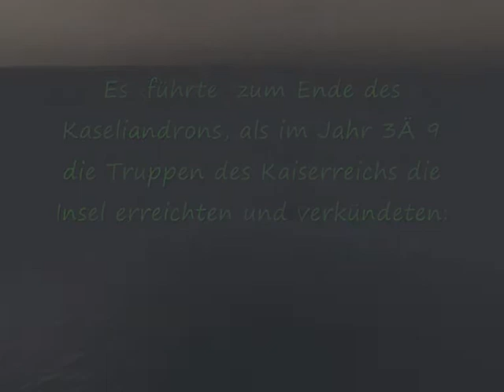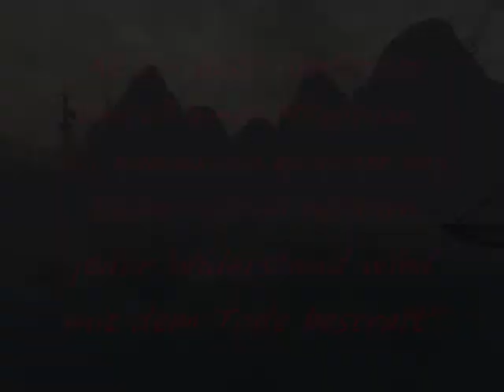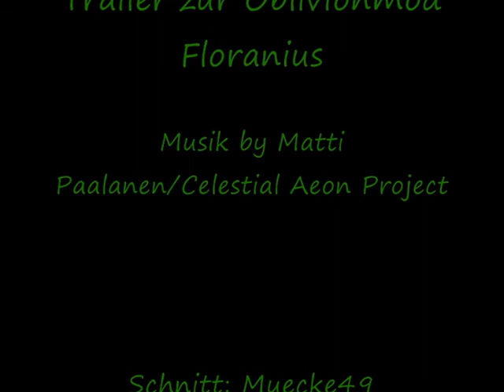FloraniusTrailer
Trailer zum Oblivion Mod "Floranius".

Nähere Infos zur Mod findet Ihr in den Foren:
In den entsprechenden WIP-Threads.